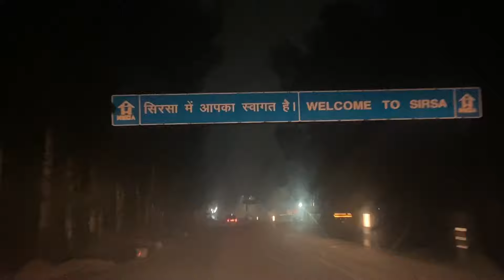Brother marriage function enjoy //Akshu Vlogs //youtube